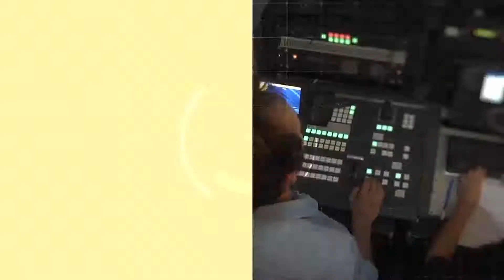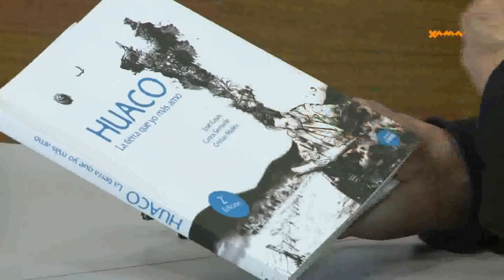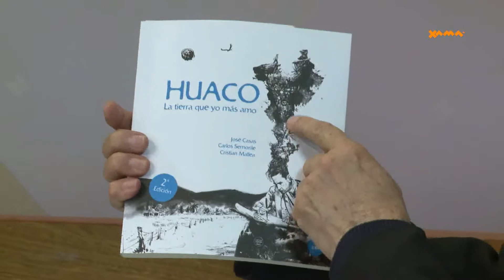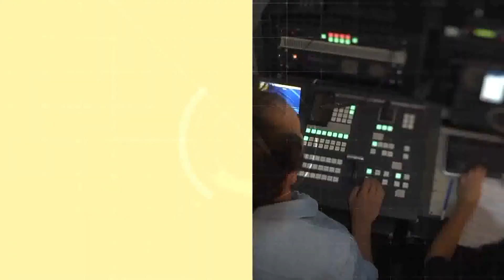Universidad en VIVO- Homenaje a Buenaventura Luna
Entrevista a José Casas, docente jubilado de la Universidad Nacional de San Juan.